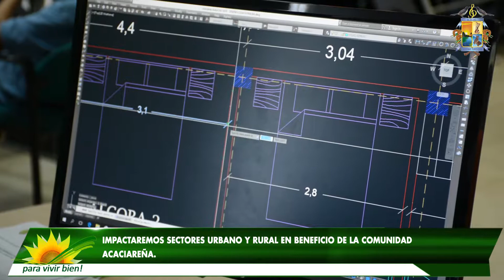Proyectos de Acuerdo en beneficio de los Acacireños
Víctor Orlando Gutiérrez Jiménez, primera autoridad municipal, pensando en el bienestar y mejoramiento de la calidad de vida de los acacireños, presentó ante el Concejo Municipal, cuatro Proyectos de Acuerdo, con los cuales se logrará impactar de forma significativa a los habitantes del sector urbano y rural de Acacías.